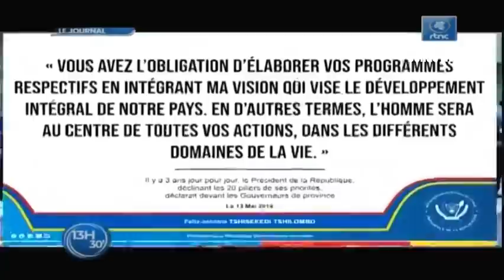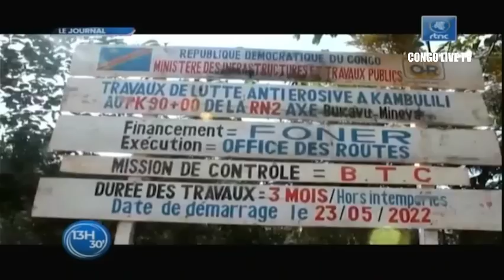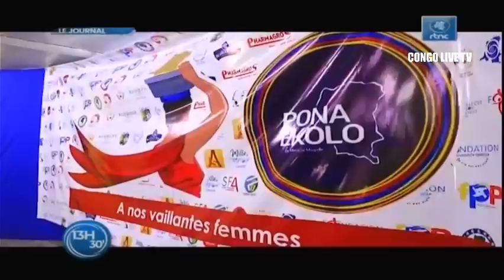🔴RDC : SUIVEZ LE GRAND JOURNAL DE CE SAMEDI LE 16.07.2022 RTNC EDITION 13H30